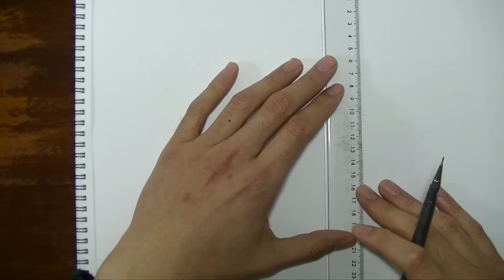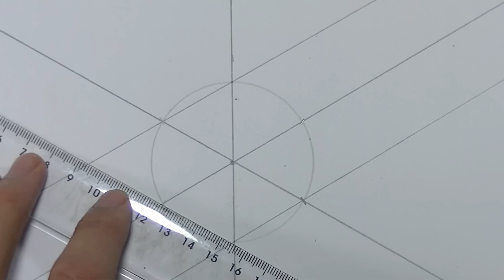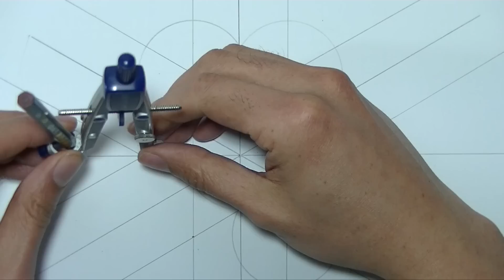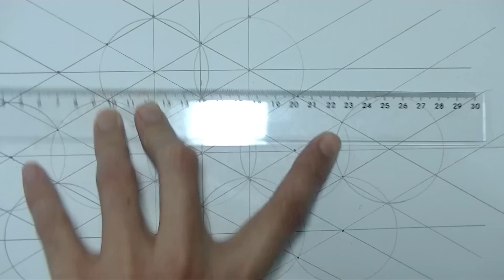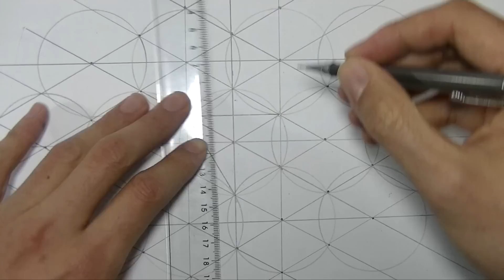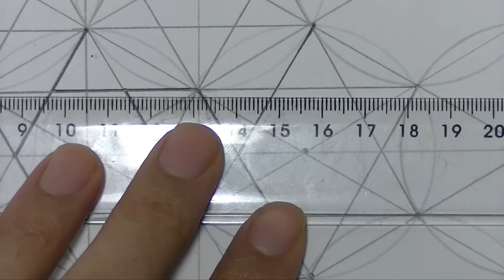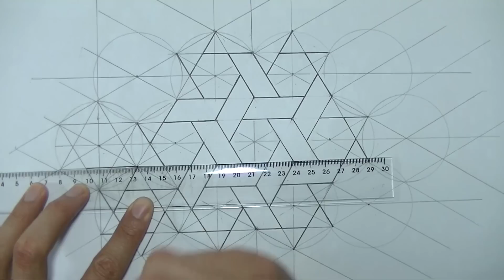Hexagons Weaved [How To Draw]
This week I practised drawing some weaved hexagons. Have fun with this tutorial!

Other Books:

Some of the Tools and Materials that I use to do my art.

- Staedler Drawing 5 Set Advanced Compass:

- Faber Castell TK Fine Vario Pencil 0.5 MM

- Triangle Rotring Ruler

- Black Marker

- Derwent Paper Size A3 /16.5 x 11.75 inch

- Micron pens

- Caran D'Ache Pablo Color Pencils

- Rotring Fineliner pen set 0.3/ 0.5/ 0.7mm